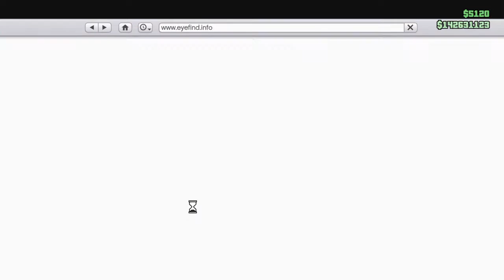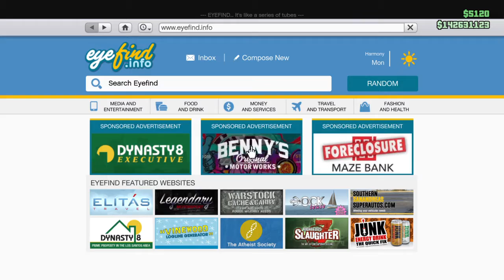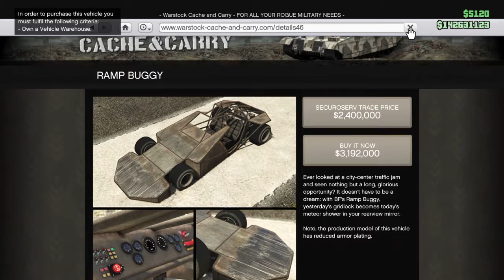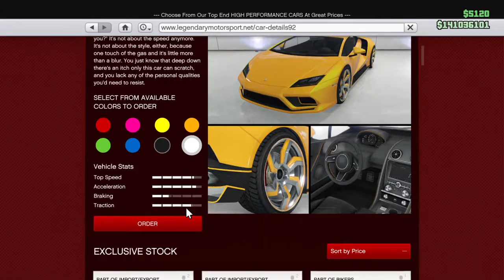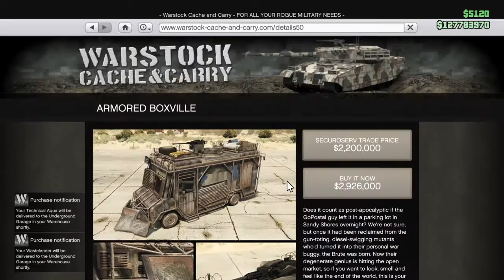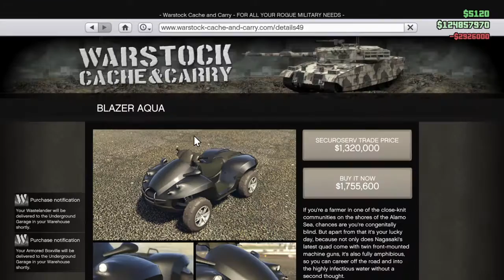Gta5 inport and export DLC new vehicles part1